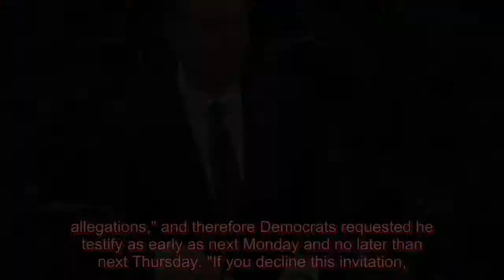Trump says he won't testify at impeachment trial, denying Democrat request he answer questions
WASHINGTON – Former President Donald Trump said Thursday he will not testify in the Senate impeachment trial next week, denying a request from Democratic prosecutors who want him to answer questions under oath. Rep. Jamie Raskin, D-Md., a former constitutional law professor leading the Democrats' ca